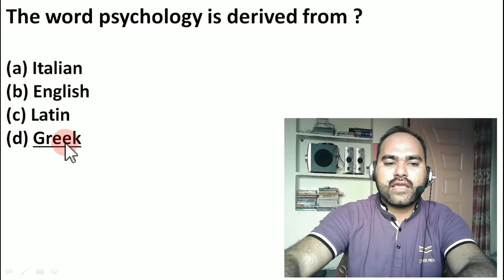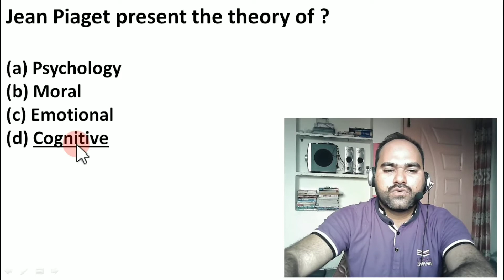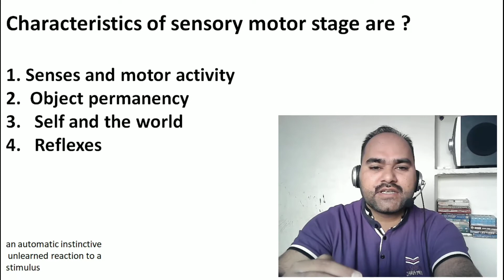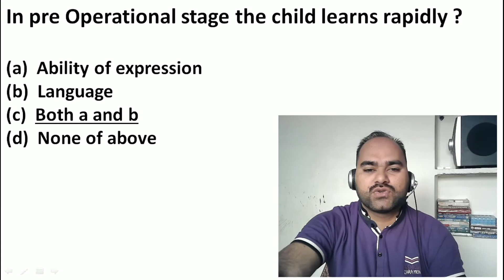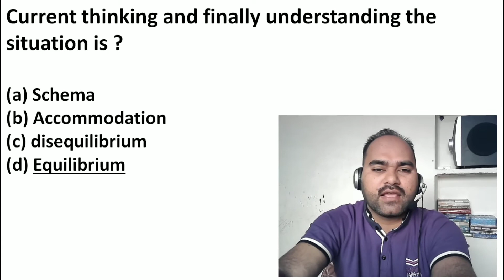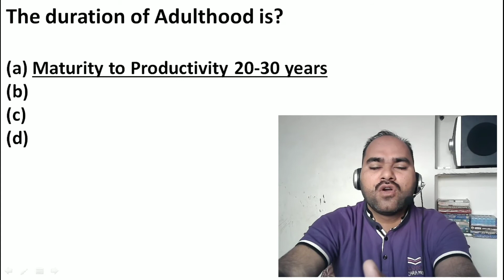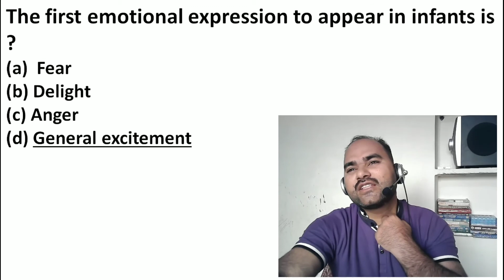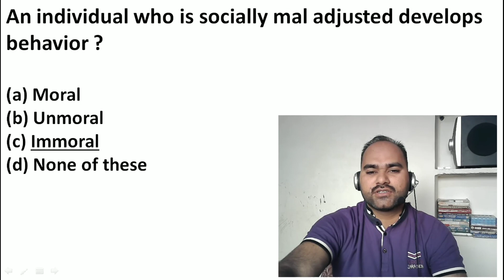PPSC Lecturer Education 2022 || PPSC Lecturer Education Preparation 2022, Psychology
MOST IMPORTANT MCQS of Psychology  FOR LECTURER EDUCATION  HEADMASTER & HEADMISTRESS,

Song
Mortals
Artist